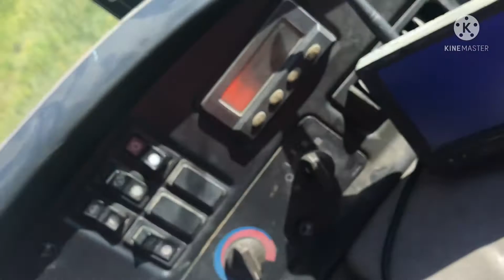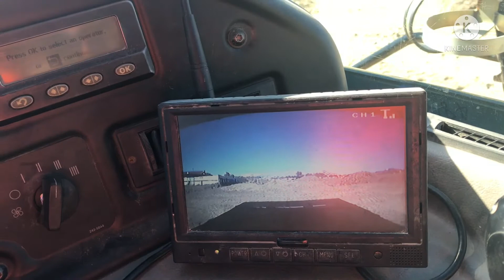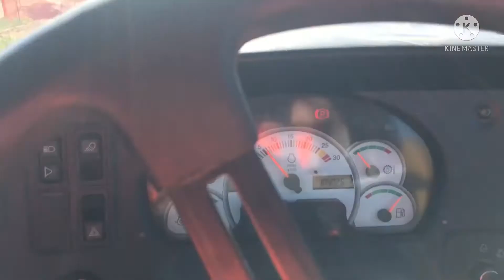LIPAT SITE PANSAMANTALA KOLANG NG OPERATOR